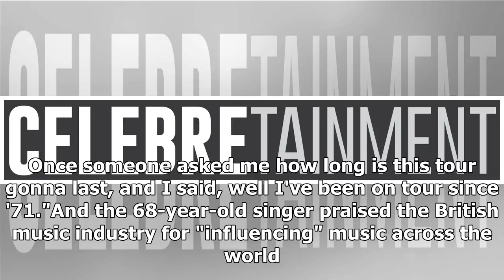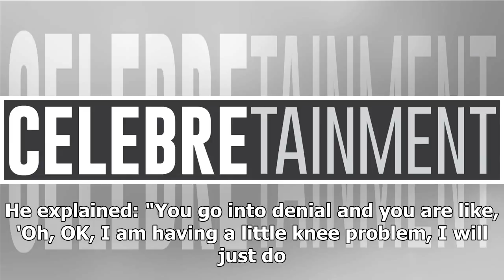Lionel Richie veut continuer à voyager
Lionel Richie never wants to stop touring. The 'All Night Long' hitmaker loves performing for people around the world and has seemingly hinted that he won't ever stop touring arenas all over the world...